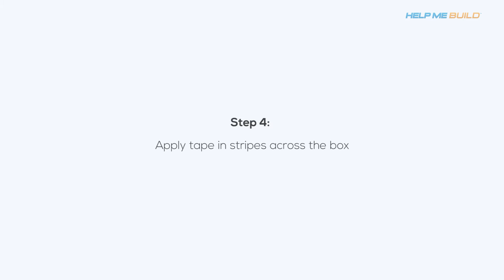Helpmebuild.com - DIY Tissue Box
Turn an empty box from drab to fab in just a few simple steps with our glamorous tissue box DIY!